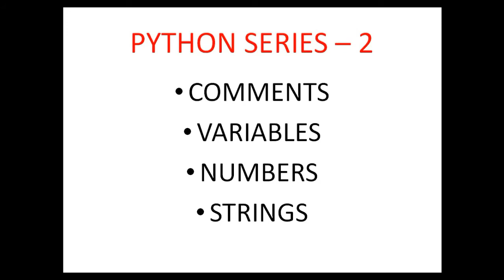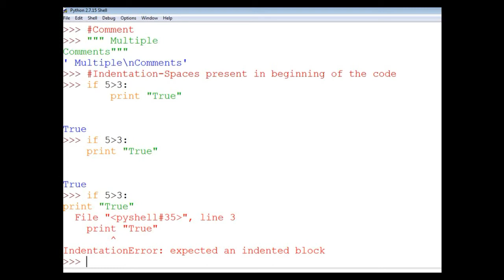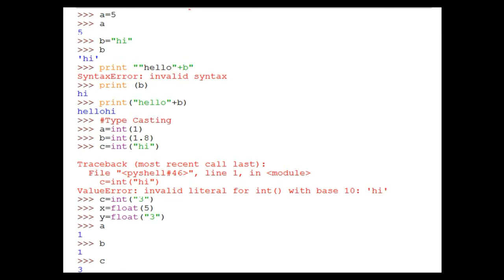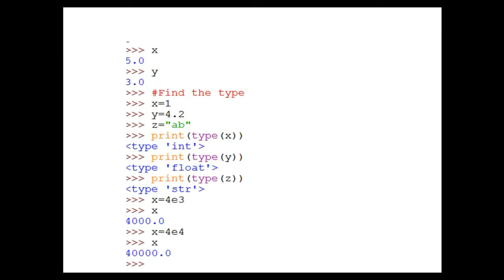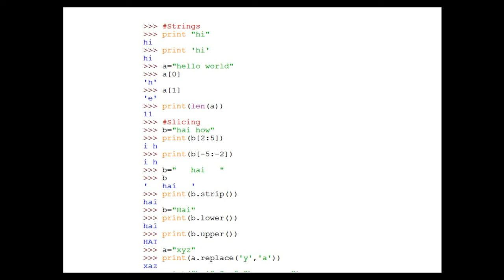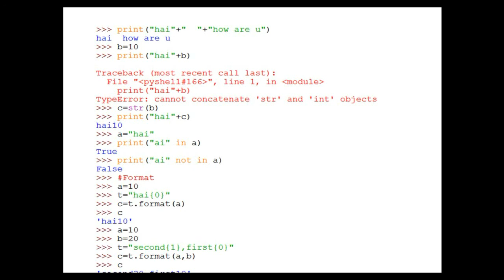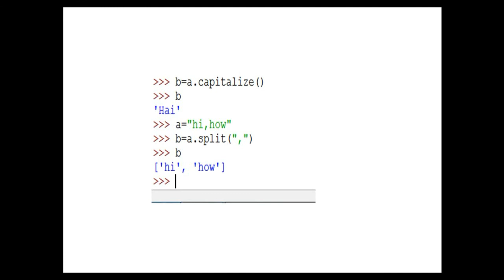PYTHON SERIES - 2 (COMMENTS,NUMBERS,DATA TYPES,STRINGS) - KAANPOM KARPOM KARPIPOM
This video shows Comments,Numbers,Data types,Strings details of Python.Compiled by PRADEEP.M